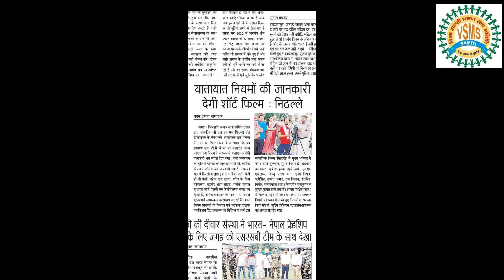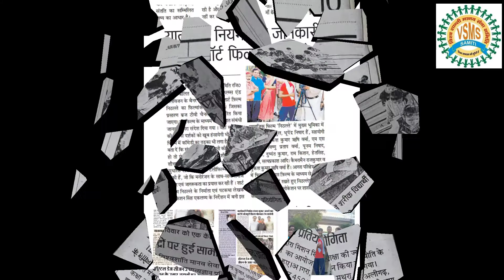विश्वशांति_मानव_सेवा_समिति vsms_ngo top_ngo_in_india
विश्व शांति मानव सेवा समिति एक सामाजिक संस्था हैं जो निशुल्क शिक्षण संस्थान, निस्वार्थ मानव सेवा, वृद्ध जन सेवा, दिव्यांग सेवा, निशुल्क चिकित्सा सेवा एवं चिकित्सीय परीक्षण, स्वच्छता एवं पर्यावरण संरक्षण केंद्र